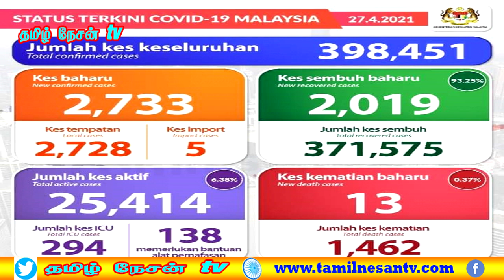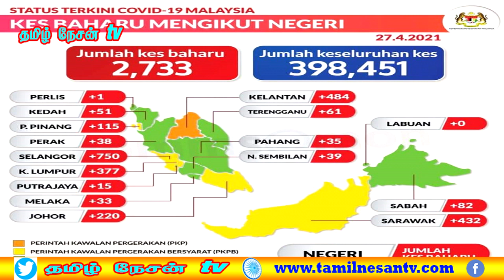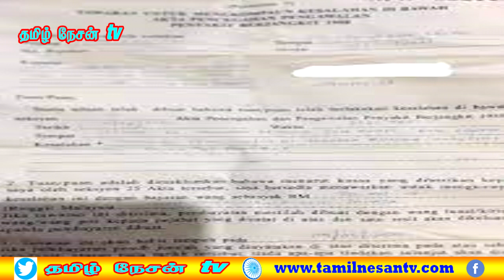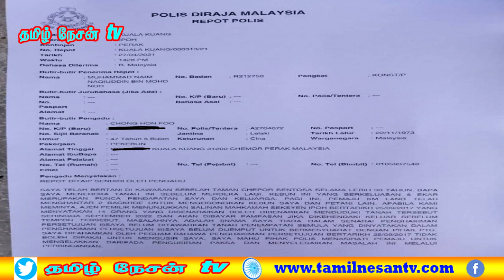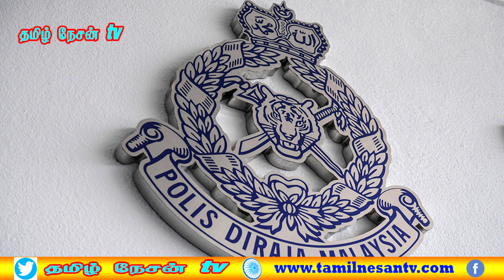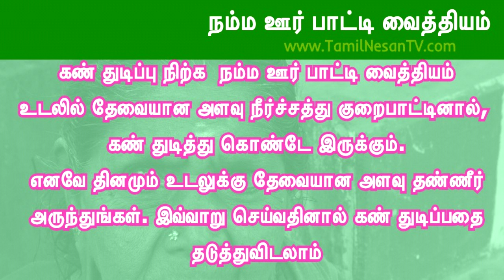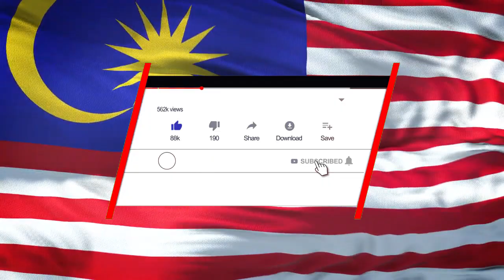MALAYSIA TAMIL NEWS 27.04.2021 செய்தித் தளங்களின் பொறுப்பற்ற தலைப்புகள் தான் குழப்பத்திற்கே காரணம்,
தமிழ் நேசன் செய்திகள்.
1. காதல் பிரச்னை – ஆடவர் தற்கொலை!
2.  மேம்பாட்டு நிறுவனத்தின் அத்துமீறல் தொடர்பில் போலீஸ் புகார் P.S.M.
3. burger வியாபாரி,  50 ஆயிரம் ரிங்கிட் அபராதம்.